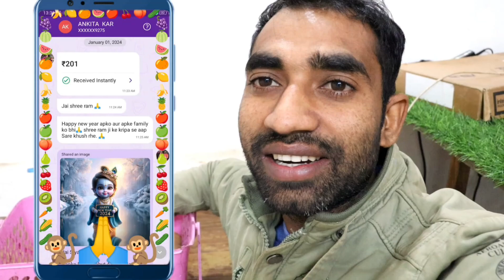गब्बर सिंह देखो वानर सेना को कैसे चिढ़ाते हैं🐒🤣🤣| Monkeys Very Very Funny Chikoo Party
गब्बर सिंह देखो वानर सेना को कैसे चिढ़ाते हैं🐒🤣🤣| Monkeys Very Very Funny Chikoo Party | Feeding Monkey

Acc. No..34510100002034
Ifsc Code-BARB0ROPARX

feeding monkey,
monkey feeding video,
monkeys video,
feeding animals,